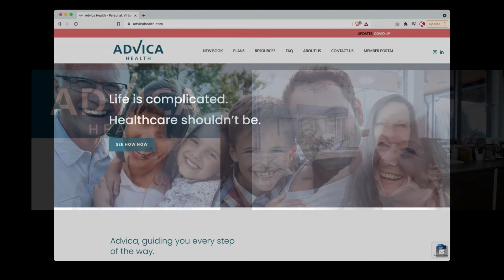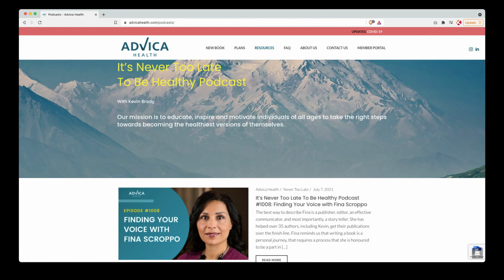Episode #2002: Taking Total Power With Lois Nahirney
Dr. Lois Nahirney shares how the revolutionary new world of DNA information can provide unique and personalized insight into your everyday health to help you take targeted action to live a happier, healthier life.

DNA testing provides foundational information about our bodies that we have never before had. It can now provide insight that allows us to make better decisions about our diet, fitness and health based on our unique genetic makeup.

By understanding our genetic profile, we can make smarter lifestyle choices to live a healthier life.
Lois and Kevin discuss Lois' own path to discover DNA testing and the profound impact it has had on her personal health journey. Lois also discusses the important information that DNA testing can reveal for one's own health and the personalized lifestyle recommendations that testing can highlight in an effort to optimize wellness.

Kevin and Lois also delve into our company partnership and what our Advica members can access through dnaPower service, with a step by step on how to obtain your kit and get started!

If you are an Advica member and interested in accessing dnaPower's testing services, or would like to learn more about Special member pricing and claim an exclusive additional offer to Advica members only, please don't hesitate to contact the Nurse Navigation Team.